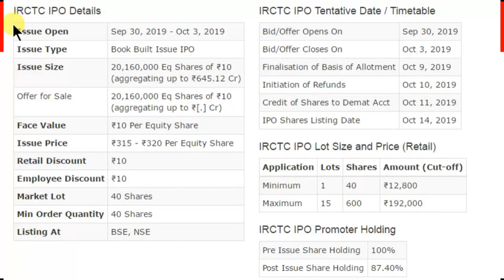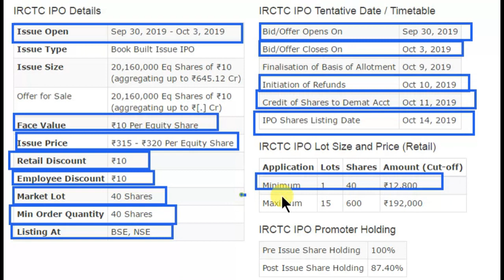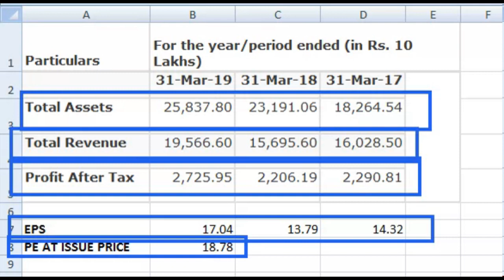WHAT TO DO IN IRCTC IPO || IPO DETAILS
WHAT TO DO IN IRCTC IPO?? APPLY OR NOT , IRCTC IPO FULL DETAILS AND WHAT IS IMPORTANT AND MY VIEW ON IRCTC IPO, IRCTC REVIEW AND IRCTC PROFIT AND LOSS DISCUSS

1) FULL COURSE, FROM BASIC TO ADVANCE LEVEL.
2) ONLY LONG TERM INVESTMENT COURSE.
3) ONLY SWING / POSITIONAL TRADING COURSE.
4) ONLY INTRADAY TRADING COURSE.

1) BASIC KNOWLEDGE  ABOUT STOCK MARKET.
2) MANAGEMENT ANALYSIS
3) FUNDAMENTAL ANALYSIS
4) LONG TERM INVESTMENT STRATEGY
5) VALUE INVESTING
6) SWING/POSITIONAL TRADING STRATEGY
7) INTRADAY TRADING STRATEGY
8) CANDLESTICK & CHART KNOWLEDGE
9 PORTFOLIO MANAGEMENT